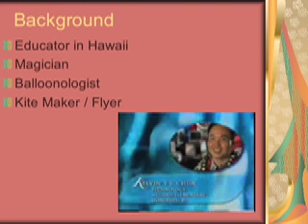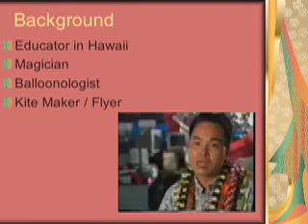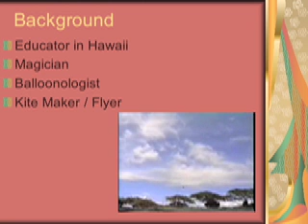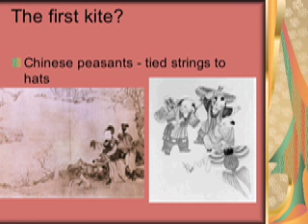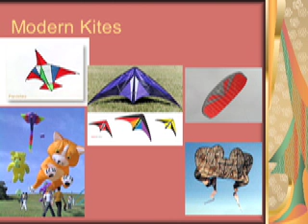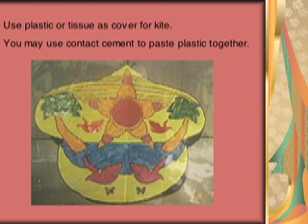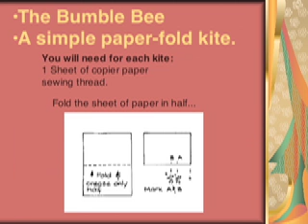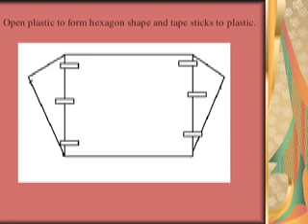Kelvin YS Chun - Educator, Magician, Balloonologist & Kite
Asian Kite Making - Sarangola